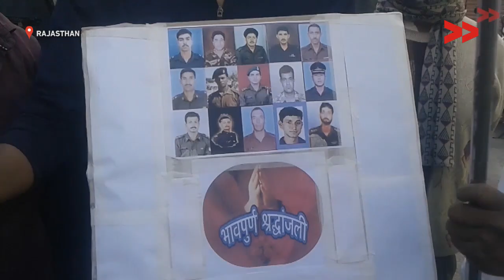देलवाड़ा निवासियों ने शहीद के परिवार के लिए बनाया राहत कोष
14 फरवरी को पुलवामा में हुए आतंकी हमले में सेना के लगभग 40 जवान शहीद हो गये। जिनमें राजस्थान के राजसमंद जिला के बिलोन गांव से हैड कांस्टेबल नारायणलाल गुर्जर भी शामिल था। देलवाड़ा गांव वासियों ने आतंकी हमले में हुए शहीदों को श्रद्धांजलि दी। साथ ही ग्रामीणों ने घर-घर जाकर शहीद के परिवार को आर्थिक सहायता के लिए पैसा इकठ्ठा किया। गांव वासियों ने सरकार से भी शहीद के परिवार को हर प्रकार की सहायता के लिए अपील की है। राजस्थान के राजसमंद जिला से सामुदायिक संवाददाता शंभुलाल की रिपोर्ट।